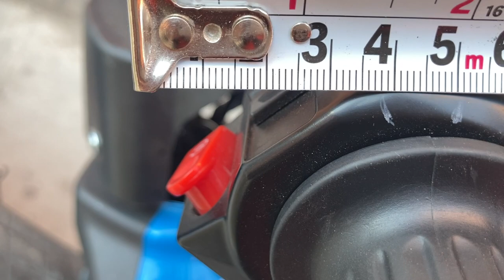Ajustar puño acelerador d 125 lt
¿Como ajustar el puño de acelerador de motoneta italika d 125lt?
Ajustar el  puño de acelerador de motoneta es un proceso muy sencillo, sin embargo debes saber algunos parámetros para poder hacerlo y que lo hagas correctamente, en este video te muestro cómo ajustarlo de forma fácil y rápida para que no tengas ningún inconveniente